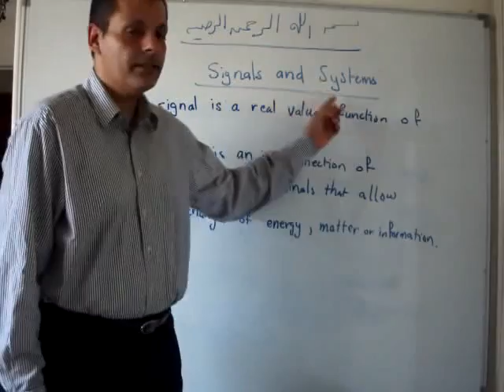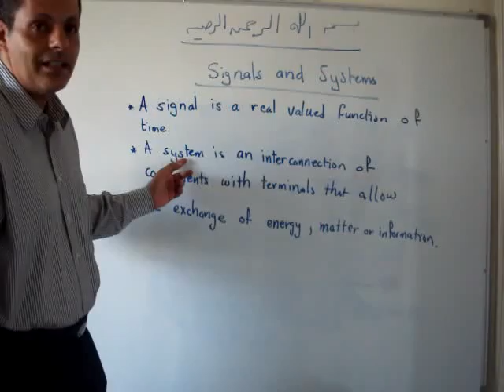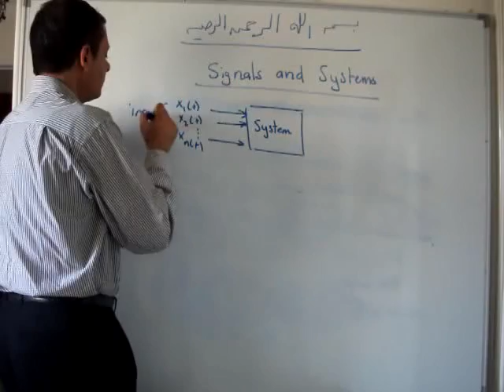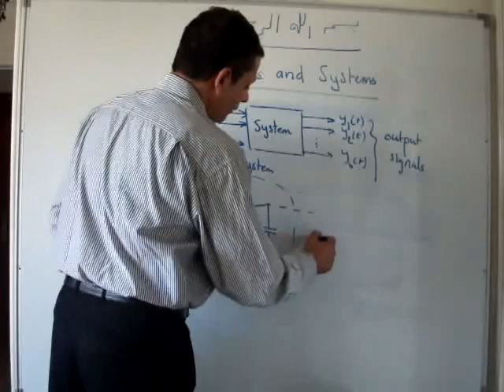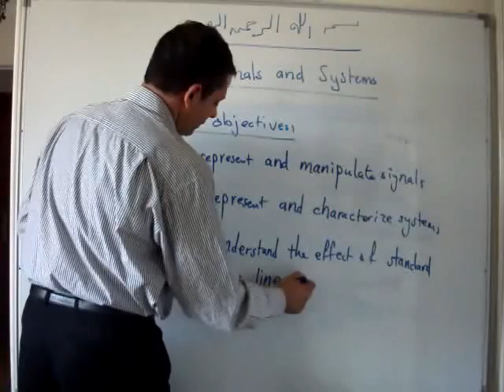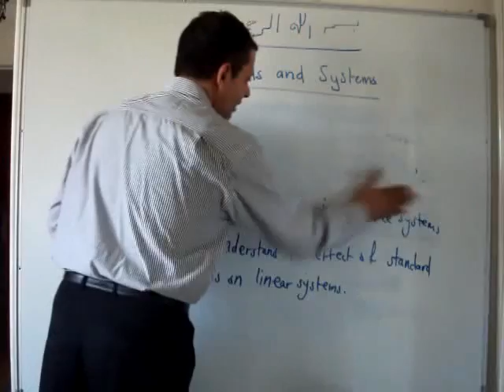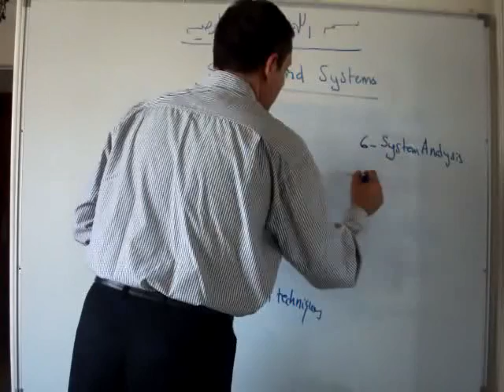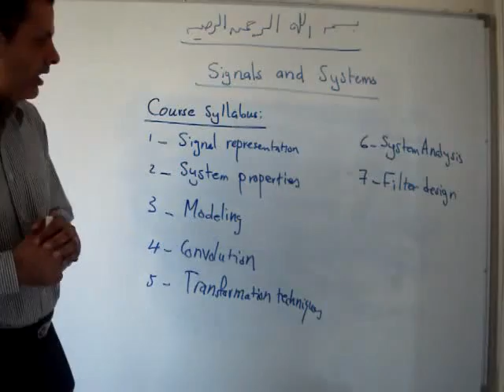Lect. 1: Signals and Systems (in Arabic)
Definitions, objectives, and Syllabus